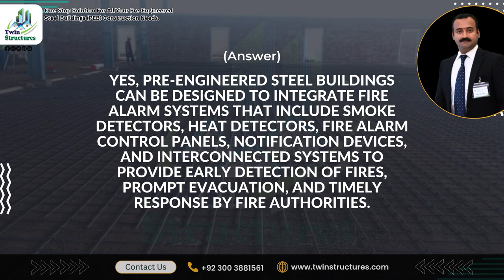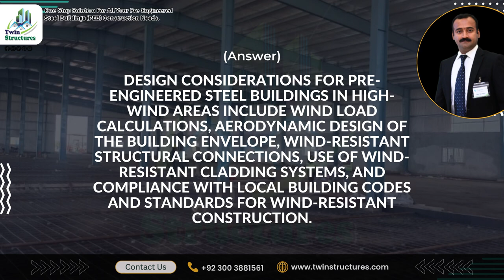Unlocking the Secrets of Pre-Engineered Steel Buildings | Your FAQs Answered | TWIN STRUCTURES